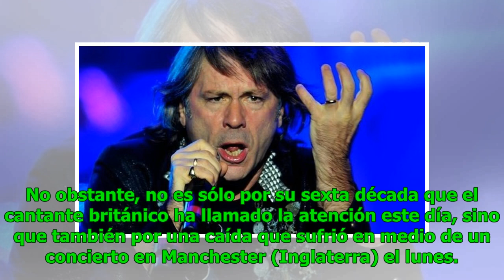Bruce Dickinson sufre caída en pleno show en víspera de su cumpleaños